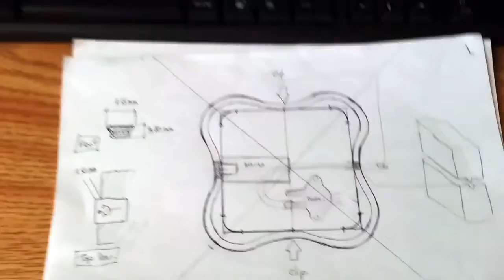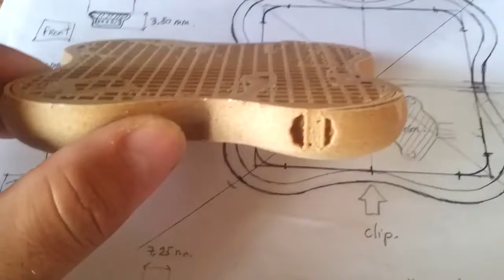Breathing Games new prototype with Sensorica